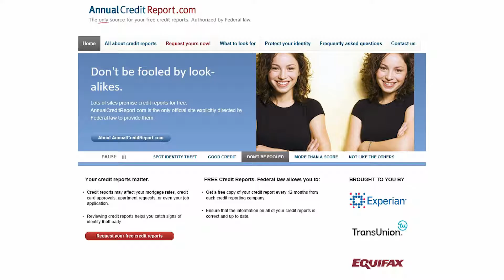El Credito Y Usted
Informacion sobre su credito en este segmento de "Un Cafecito con Jacqueline y Elizabeth. Decubra como liberarse financialmente.